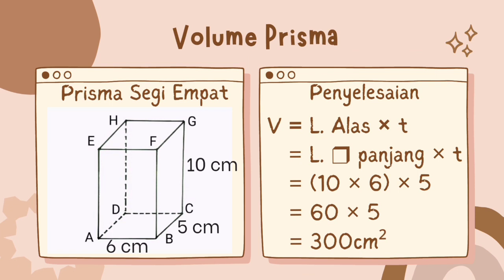balok Volume Bangun Ruang 20230304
simbol bangun ruang berbentuk persegi panjang pada flowchart berfungsi untuk
tentukan ruas ruas garis pada bangun bangun ruang berikut
tentukan volume bangun ruang berikut
tentukan volume gabungan bangun ruang berikut
tentukan jenis bangun ruang dari jaring-jaring berikut
tunjukkanlah ruas ruas garis pada bangun bangun ruang berikut
tabel 1.2 jarak antar titik dalam bangun ruang
tentukanlah bentuk bangun ruang selanjutnya mengikuti pola pola berikut
technology Bangun ruang dapat dibagi menjadi dua jenis yaitu bangun ruang sisi lengkung dan bangun ruang sisi datar. Bangun ruang sisi lengkung contohnya seperti kerucut, bola dan tabung, sedangkan bangun ruang sisi datar contohnya kubus, balok, limas dan prisma.

Bangun ruang, bangun ruang sisi lengkung,
 bangun ruang sisi datar, kerucut, bola,  tabung, bangun ruang sisi datar,  kubus, balok, limas, prisma Literature
Exponentiation
conclusion
Yttrium
Psychological testing
Prism - Geometry
Addition - Topic
Percentage
Statistics - Discipline
Mathematical induction
Union - Set theory
Absolute value - Topic
Integer - Topic
Frequency - Statistics
Physics - Field of study
Lesson plan - Topic
Problem solving
Computer program - Topic
Function - Mathematics
Matter - Topic
Lesson - Topic
Centimeter - Unit of length
Mode - Statistics
Curriculum - Topic
High school - School category
bahasa matematika antri
tentukan
tentukan100
soal uas matematika kelas 12
bahasa matematika antri
kalkulator matematika

literatur
Eksponensial
kesimpulan
Itrium
Tes psikologi
Prisma - Geometri
Tambahan - Topik
Persentase
Statistik - Disiplin
Induksi matematika
Serikat - Teori himpunan
Nilai mutlak - Topik
Integer - Topik
Frekuensi - Statistik
Fisika - Bidang studi
Rencana pelajaran - Topik
Penyelesaian masalah
Program komputer - Topik
Fungsi - Matematika
Materi - Topik
Pelajaran - Topik
Sentimeter - Satuan panjang
Modus - Statistik
Kurikulum - Topik
SMA - Kategori sekolah
bahasa matematika antri
pasti
angka100
bahasa matematika antri
kalkulator matematika My Website/ Blog